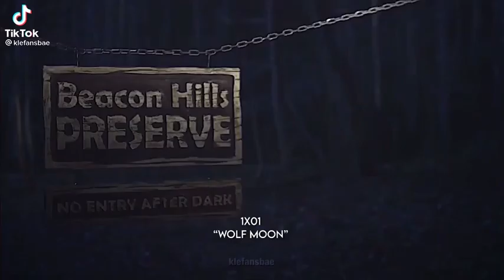Best episodes of teen wolf